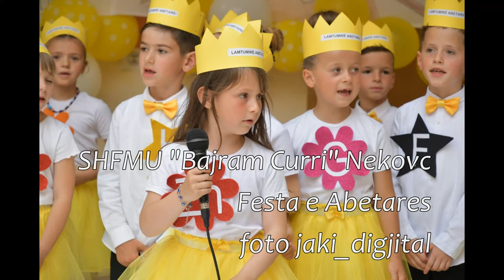SHFMU Nekovc Festa e Abetares dt 9 qershor 2021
jaki_digjital
Do të punojmë për ju, për të mos e harruar të kaluaren!